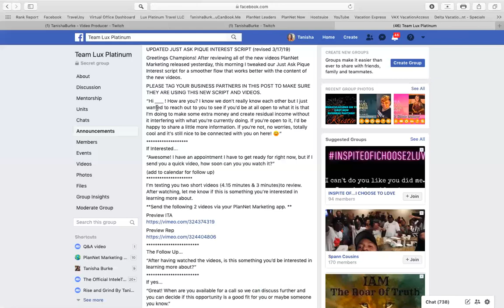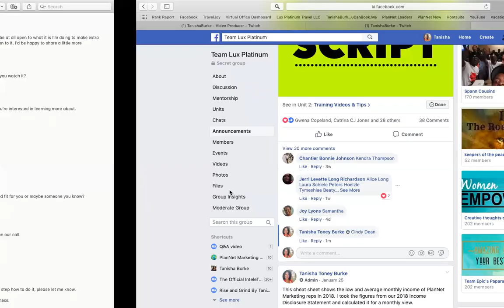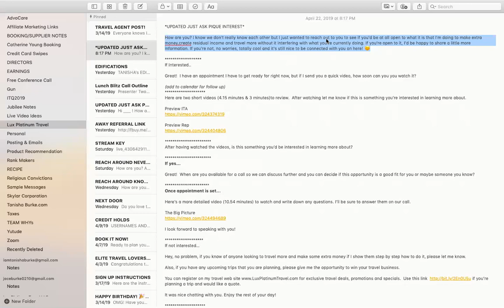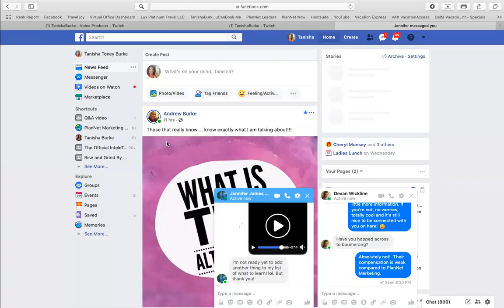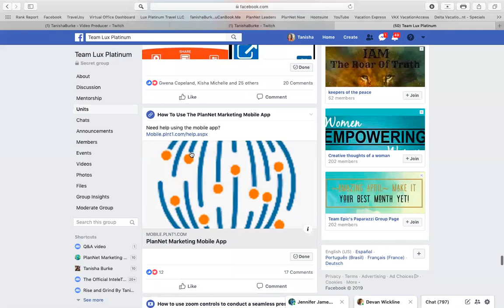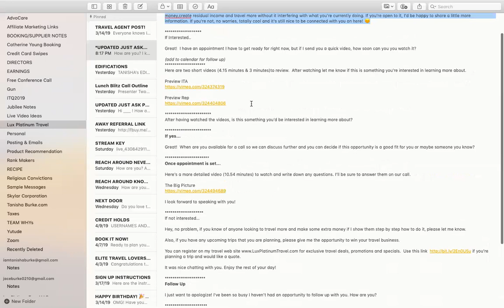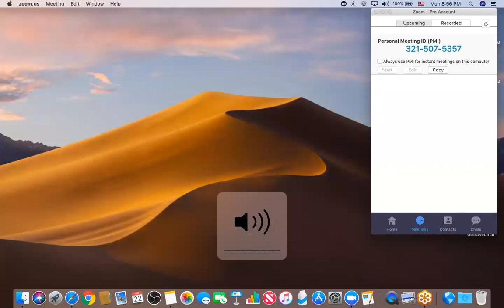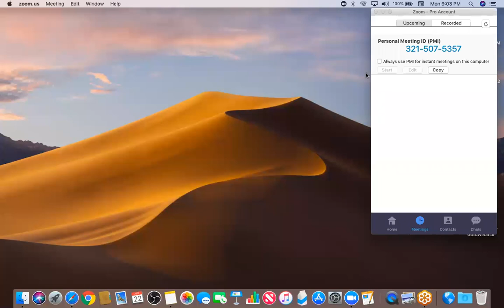40 Days & 40 Nights Kick Off Team Blitz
Today starts PlanNet Marketing 40 Days & 40 Nights.  As a team we are spending this hour prospecting together using the Just Ask Pique Interest Script. You can ask questions along the way and as a team we are holding each other accountable.